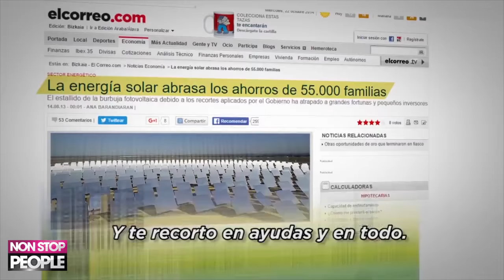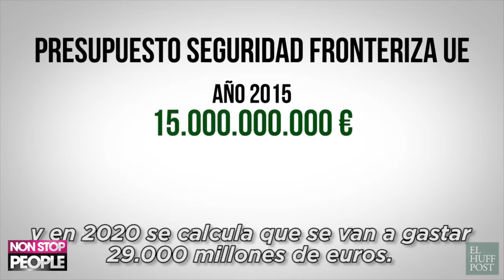Las claves del éxito de Marta Flich y sus vídeos de economía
Enredamos a Marta Flich, con la que repasamos sus vídeos sobre economía y analizamos su éxito en la red.